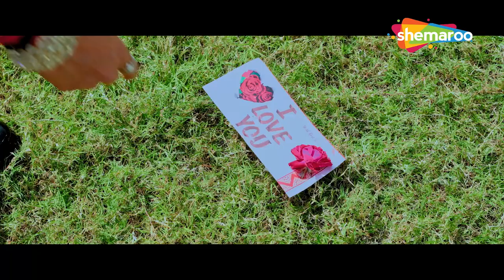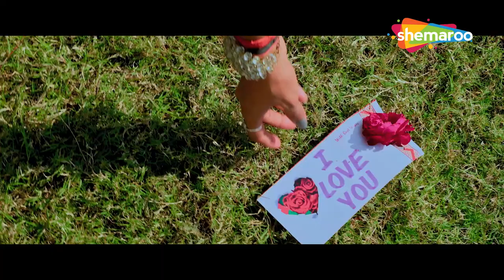Paiso Che Toh Power Che | Jiti Le Jindagi Movie Scenes | Kalpesh Patel, Jaimini Trivedi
A saga of an extraordinary conflict of a rich family, which takes you on a roller-coaster ride of unusual yet hilarious situations arising through greed, conspiracy and sacrifice of the family members.
Watch these movie scenes on Shemaroo Gujarati Manoranjan @shemaroogujaratimanoranjan1

Movie - Jiti Le Jindagi
Starring - Kalpesh Patel,Jaimini Trivedi,Ragi Jani,Hirav Trivedi, Jay Pandya,Urvashi Harsora,Kartik Rastrapal
Director - Vipul Sharma